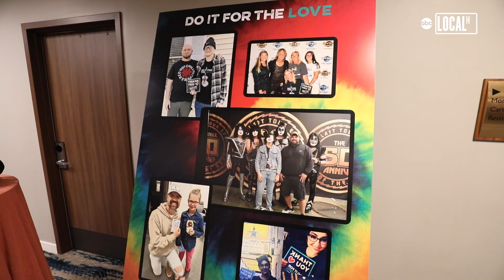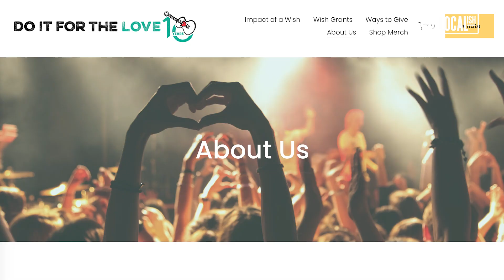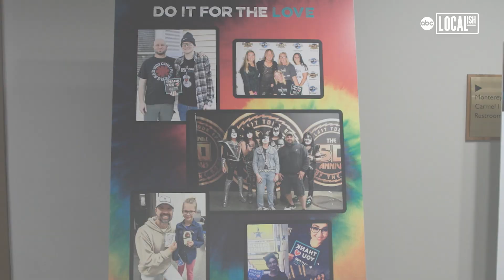‘Do It For The Love’ hosts The Rocker’s Ball to celebrate 10 years of philanthropy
Michael and Sara Franti’s 'Do It For The Love’ nonprofit organization hosted the 5th annual Rocker’s Ball. This year’s rockin’ night of dinner and dancing was held at Hotel Nikko in San Francisco.

Those who attended the "black tie-dye affair" helped to make live music wishes come true for people in need.

"The last three years, we've realized that being well is no longer a physical thing, being well is checking into your emotional and mental state," expressed Sara Franti, the Co-Founder of Do It For The Love. "Our version of wellness is that you can have these transformative experiences, but you can also have fun too. And both Michael and I grew up with the values of altruism and giving back."

With his wife Sara, singer and songwriter Michael Franti developed the nonprofit Do It For The Love, which inspires hope and healing through the power of music.

"What we do is we send adults and children living in end stages of life threatening illness, children with severe challenges, and wounded veterans, to live concerts, we use the power of music to heal and bring hope," described Sara. "In those moments, it's joyful."

Michael Franti added, "We've done over 3,500 wishes and we've touched over 12,000 people we send the individual and up to four caregivers and friends, because we understand that this journey is not one where you're alone."

Do It For The Love is celebrating 10 years of giving back.

"Just before my eighth birthday in 2005, I was diagnosed with brain and spine cancer. I've been in and out of treatment for 18 years. And now I'm just dealing with all the aftermath of all the treatment," said Logan Lay, a Do It For The Love honoree.